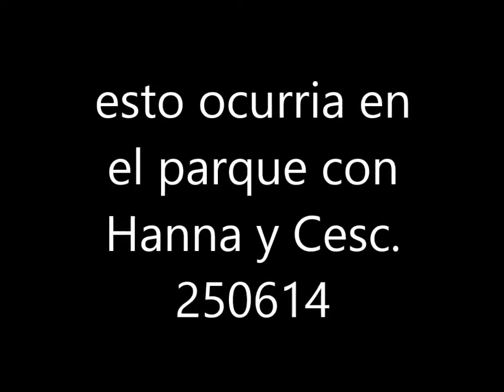EN EL PARQUE DE LOS MEROLICOS. 250614